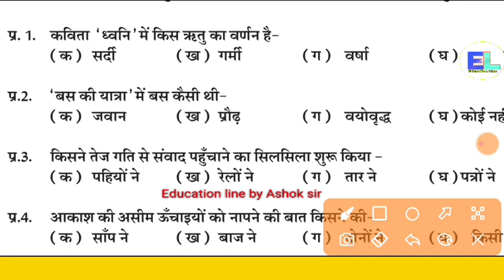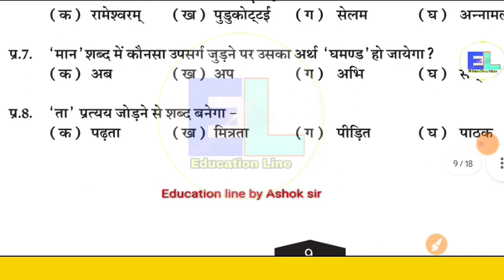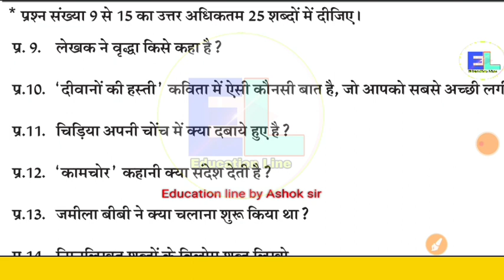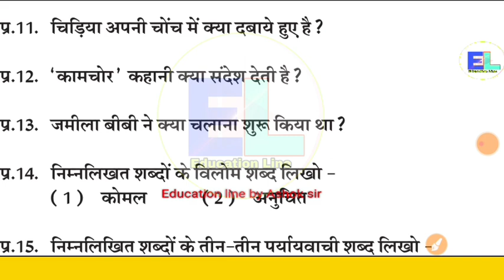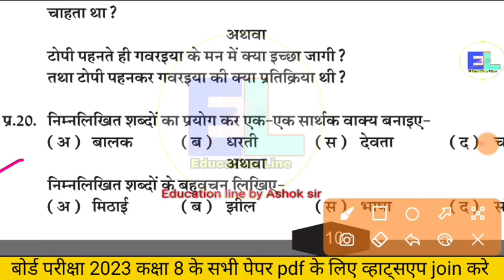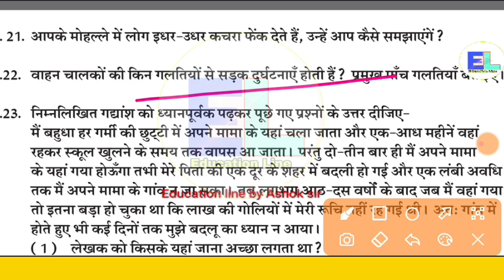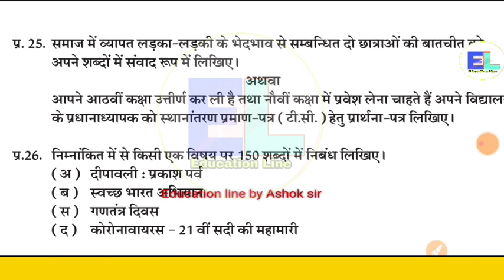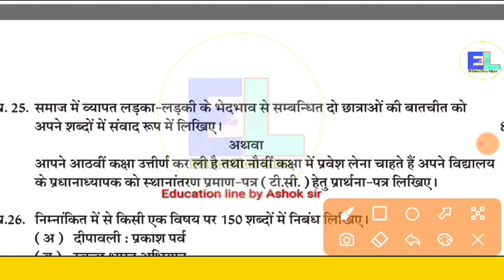RBSE class 8th hindi paper 2023। Rajasthan बोर्ड कक्षा 8th है हिंदी पेपर solution 2023।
Join our teligram channel 👇👇

Education line🏆
Only for Education
Reactionyou_bot
Bio
Ele. Engg